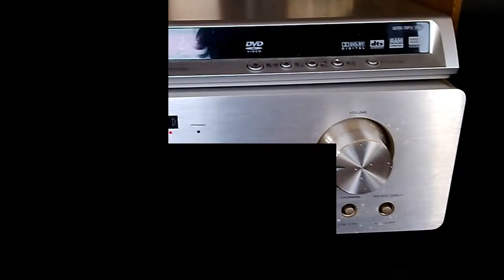中古マランツアンプ不良箇所あります！！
ヤフオクに出品中！！